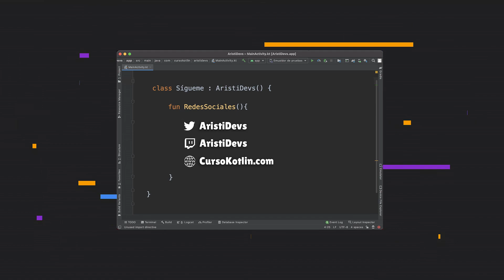Trabajar como desarrollador de software - Entrevista a Carlos Azaustre [Coffee ++]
Primera entrevista del canal, en esta ocasión estaré con Carlos Azaustre, formador de JavaScript que ha pasado por la mayoría de los caminos que puede pasar un desarrollador y de esto es justamente de lo que hablaremos. Los posibles caminos que tiene un desarrollador para vivir de ello.

💻 ¡Sigue a Carlos!

🚀 Únete a la comunidad Android en DISCORD donde resolveré todas las dudas del vídeo 🚀

💻 ¡Sígueme!